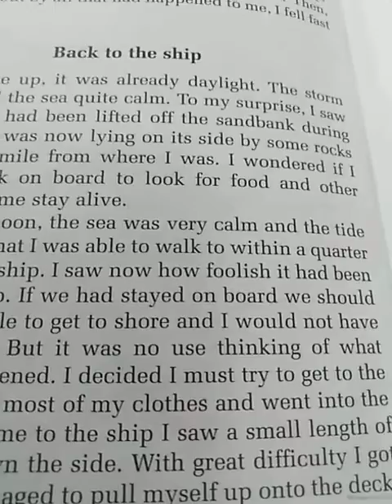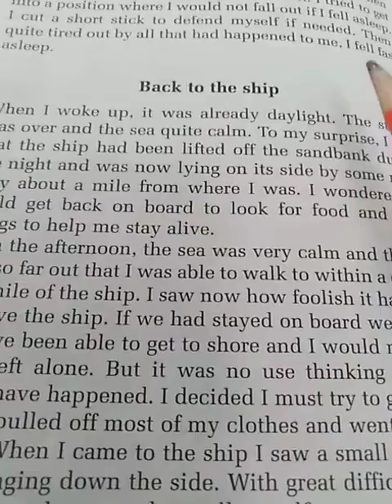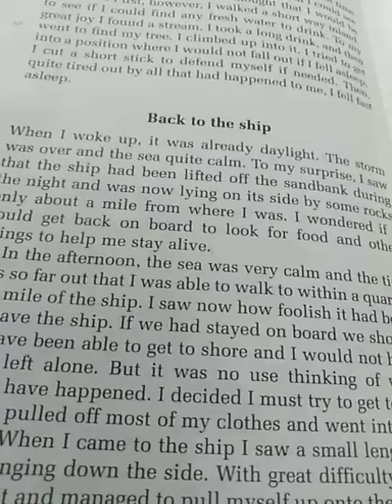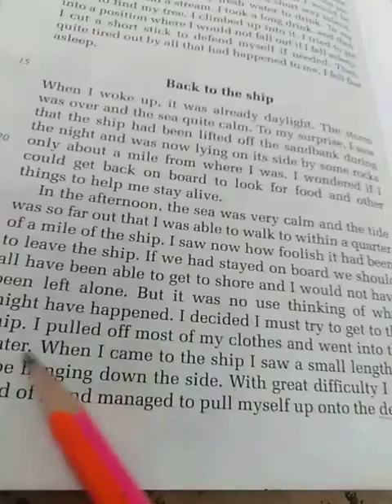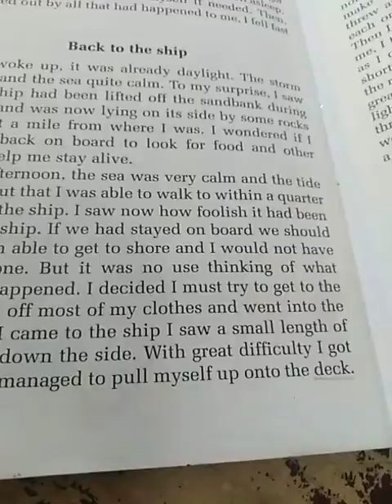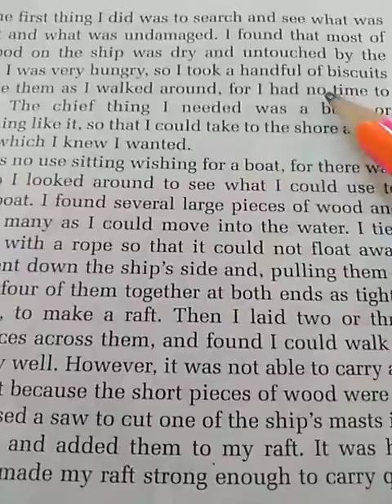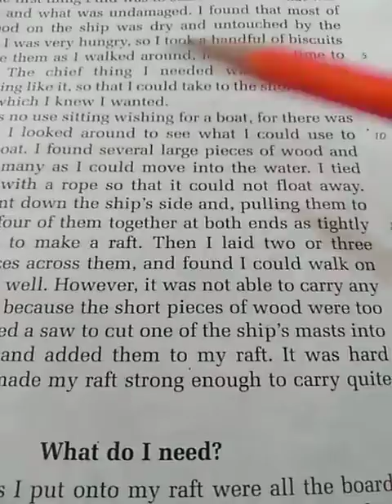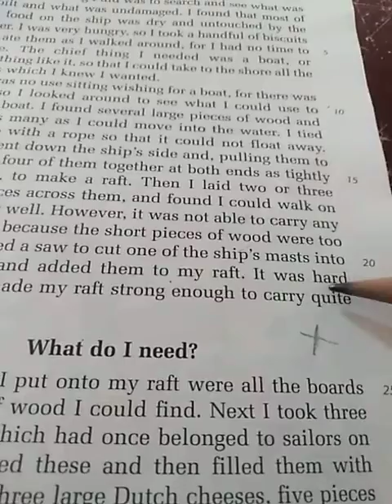Class 7th English Literature, Ms.Sidra, April 21,2021, lecture #8 chapter #1